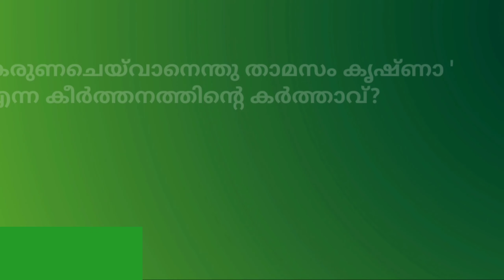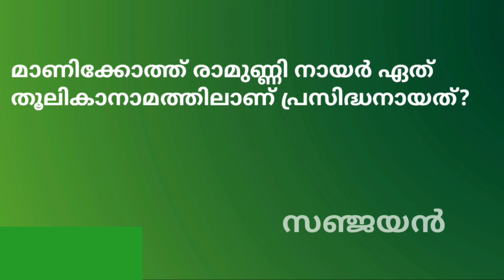സാഹിത്യക്വിസ് | Literature Quiz